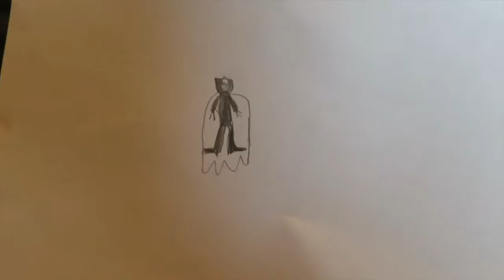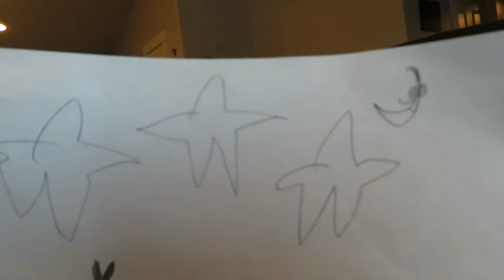Avia is MISSING. 02/05/2016